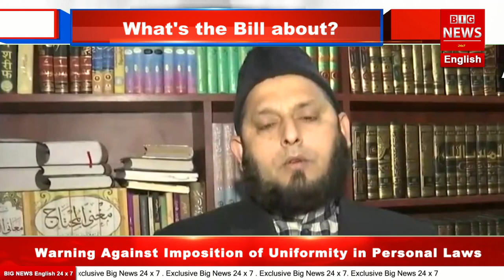UCC bill tabled in Uttarakhand sparks fresh debate: 'Why exempted tribals?' What's the Bill about?